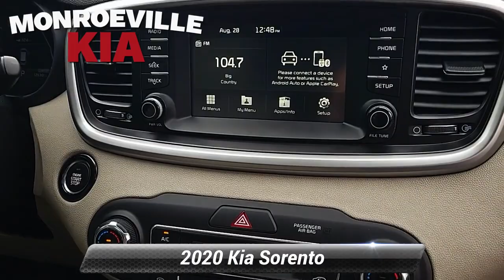Certified 2020 Kia Sorento EX V6, Monroeville, PA K23574BR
MonroevilleKia